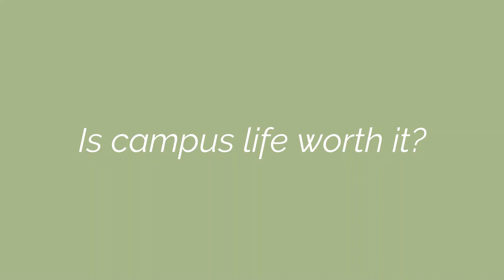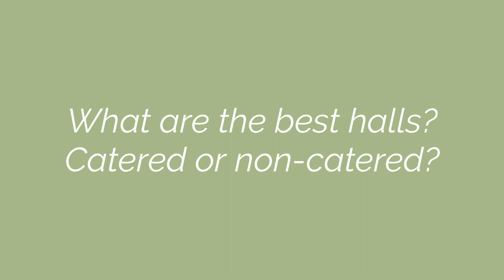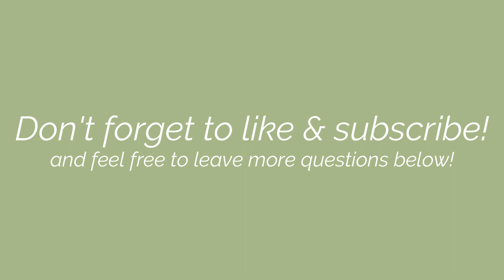Loughborough University Q&A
Hey guys! I might make a part two so let me know if you guys want that!

outdoors - tired
dope drums lofi

TV series and movies to watch:
- When they see us (Netflix)
- Chewing gum (Netflix)
- Insecure
- 13th (Netflix)
- American Son (Netflix)
- Dear White People (Netflix)
- Fruitvale Station

Books:
- Evicted by Matthew Desmond
- Why I'm No Longer Talking To White People About Race- Reni Eddo-Lodge
- I Am Not Your Baby Mother- Candice Brathwaite
- Me and White Supremacy- Layla F Saad
- White Fragility- Robin Diangelo
- The Hate U Give- Angie Thomas
- Taking Up Space - Chelsea Kwakye, Ore Ogunbiyi
- The New Jim Crow: Mass Incarceration in the Age of Colorblindness - Michelle Alexander

(there are over 20 to sign within this website)